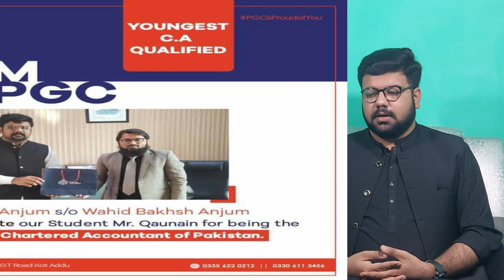Konain Anjum - One Of The Youngest Chartered Accountant Of Pakistan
Video is about the success story of young and talented guy Mr. Konain Anjum who belongs to tehsil kot addu a remote area of Pakistan and has been qualified his Chartered Accountancy exams in his very first attempt at the age of 23 years and becomes one of the youngest chartered accountants of Pakistan. Since the independence there are about 12000 qualified chartered accountants in Pakistan and he is now one of them. The criteria and standards set by the body ICAP on the very strict grounds that is why pakistan's chartered accountancy recognized all over the  world.